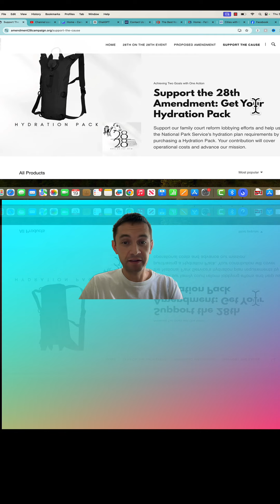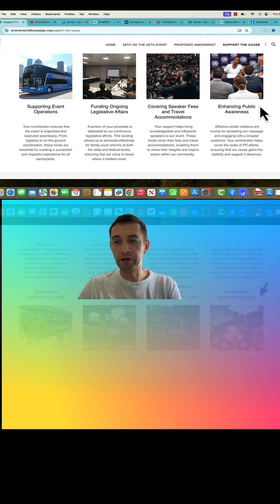Support the 28th Amendment: Get Your Hydration Pack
Support 28on28 Hydration Packs,
Fathers March Rally in DC September,

Surviving a Divorce for Men,
Men's Divorce Tips,
How to go thru a divorce for guys,
Father's guide for divorce,
Father's Rights Movement,
A Guy's Divorce Survival Guide,
Divorce Advice for Men,
How Men Can Move on After Divorce,
a man's guide to divorce strategy,
how to cope with divorce as a man,
how to move on after divorce as a man,
divorce tricks for men,
emotions of a man going through divorce,
what are a man's rights in divorce,
starting over after divorce at 40 man,
life after divorce for men